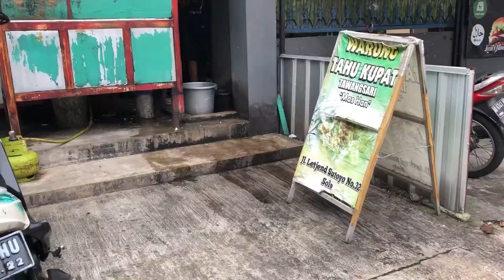TAHU KUPAT NIKMAT SEKALI BIKIN NGILER